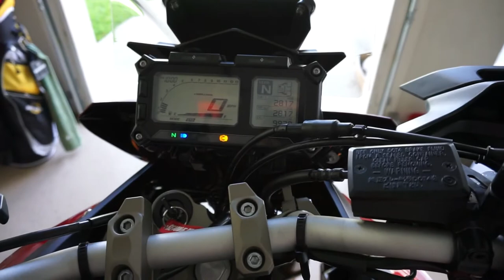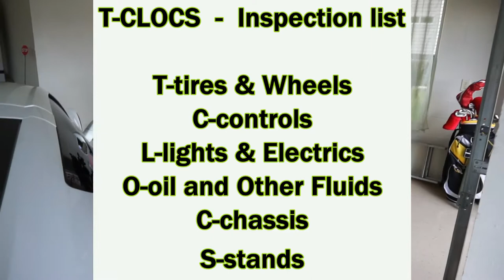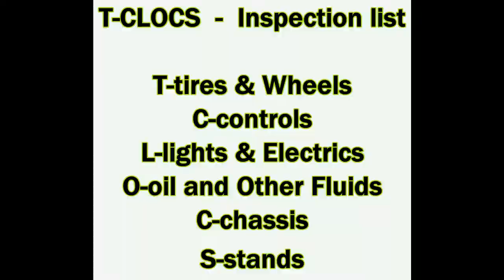Not Quite Ready to Ride...And Why!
Are you REALLY ready to go and ride your motorcycle? You Sure?
The camera I use is a Sony A5100 I got from Ebay:
You need a 64gb card for the camera. Here is a link to the card I use